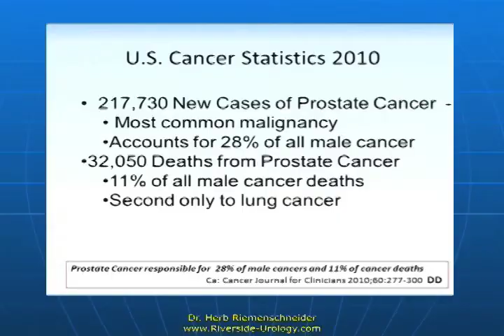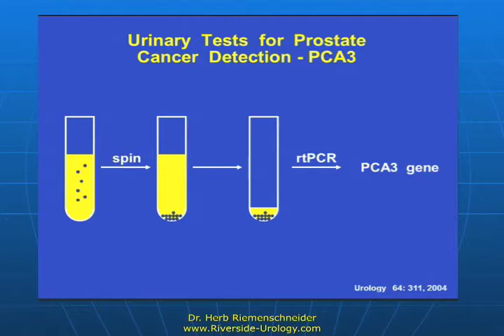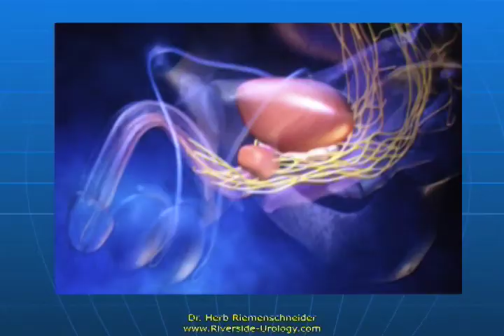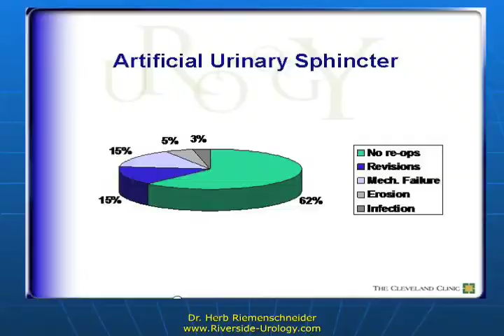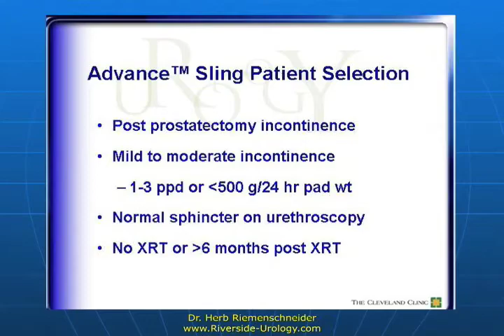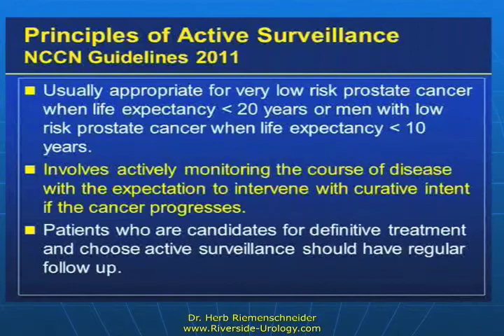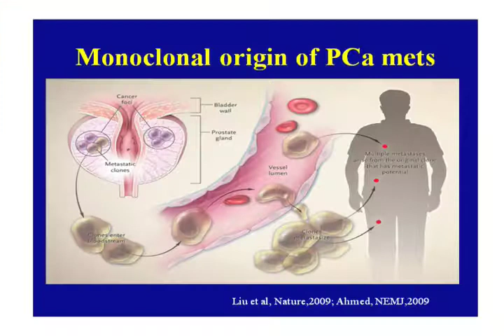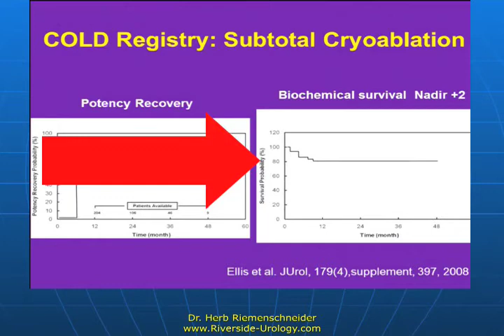Prostate Cancer Early Diagnosis and Treatment Options prostate906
This is a short clip by Dr. Herb Riemenschneider of Riverside Urology in Columbus, Ohio about Prostate Cancer Early Diagnosis and different Treatment Options. Discussions include PSA and active surveillance as well as urinary incontinence and erectile dysfunction.